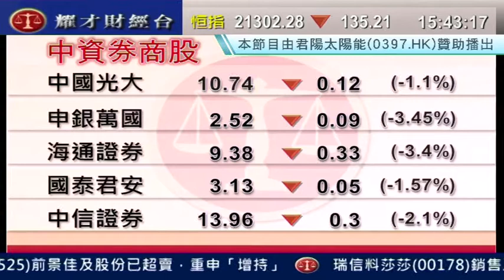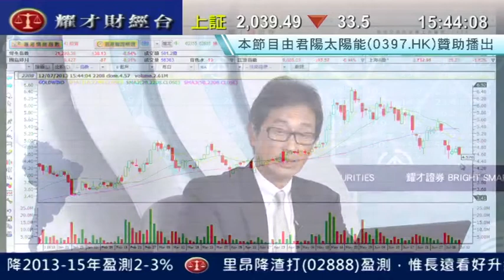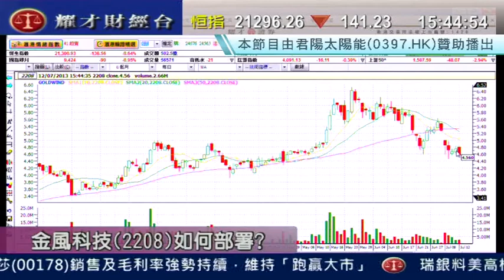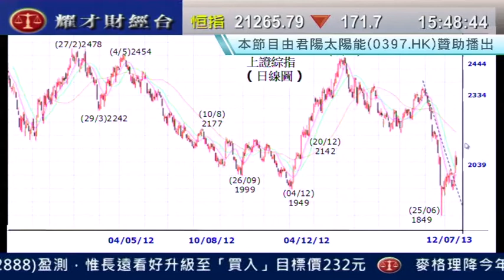耀才財經台 有問必答 謝美琪 郭思治「有問必答：1880、0914、6837」